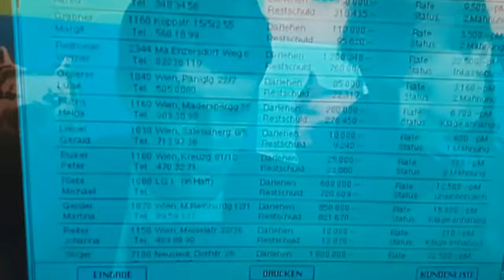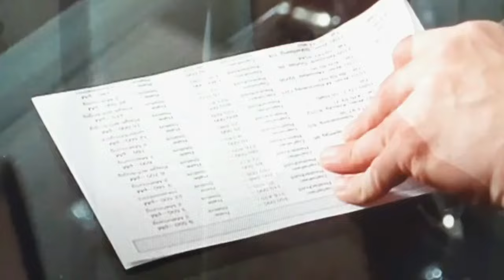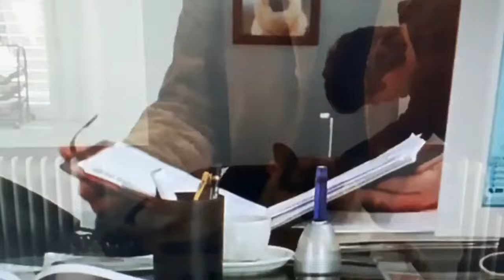🔴👉⭐REX ♥ CHIEN FLIC **** REX ABANDONNE SA MISSION POUR LA SAUCISSE